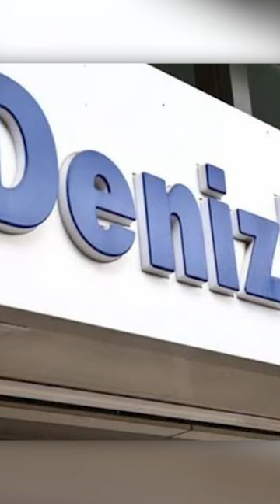Türkiye ve dünya gündeminde neler oldu? İşte Bir Bakışta Bugün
📍 Özgür Özel'den iktidara kayyım tepkisi: Osmaniyeliler, Manisalılar, Rizeliler eşittir; sizin bu uygulamalarınız yüzünden Kürtler Türkiye'de daha az eşittir!
📍 Tahir Elçi katledildiği yerde anıldı | Türkan Elçi: Özgür, huzurlu, kardeşçe, insan onuruna yaraşır, şiddetsiz bir dünya hayalimiz var
📍 Ayhan Bora Kaplan’ın yakın adamlarından Tansel Aktan tutuklandı
📍 Skandal görüntüler: 44 kişiye mezar olan Said Bey Apartmanı böyle yıkılmış
📍 Denizbank: Saadet zincirinde yıllık 2600'lere varan fahiş faizler vaat edilmiş!
📍 Varlığını kaybeden ünlü futbolcular, el yazısı kâğıtlara güvenilerek verilen milyon dolarlar: 20 soruda Türkiye'nin gündemine oturan dolandırıcılık olayı
📍 Aynı olay, farklı isimlerle AYM'ye sunulan dosyalardan biri kabul edildi; diğeri reddedildi
📍 Ekonomi Koordinasyon Kurulu toplantısı sona erdi Finansmana erişimi kolaylaştıracak tedbirler görüşüldü
📍 Bağcılar Belediyesi kamuya ait taşınmazları kanunu dolanarak kiralamış
📍 Polat çiftiyle aynı masada bulunan fenomenler hakkında yurtdışı çıkış yasağı talep edildi